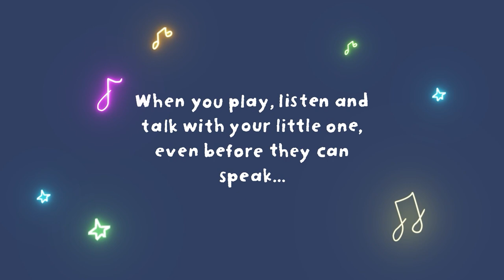Talk with me: talk with your baby before they can speak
When you play, listen and talk with your little one, even before they can speak you help their brain to grow and make new connections. The little things you do with them will make a big difference, now and in their future. For tips to get your little one talking,